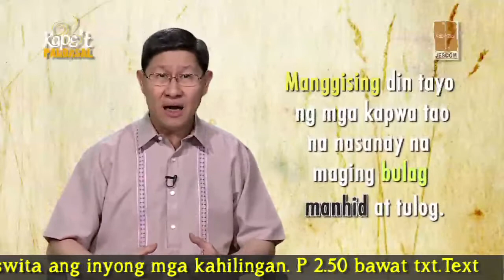Kape't Pandasal: Dec 9, 2014